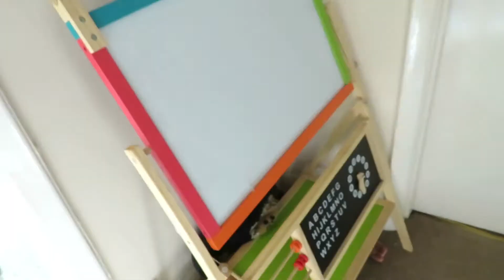A.J ROCKS BEFORE HER 1ST BIRTHDAY....A.J AND B.J'S DANCE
THIS IS BABY A.J'S STORY WHEN SHE WAS A BABY  TO 11 MONTHS OLD